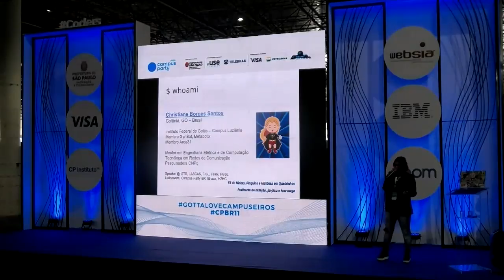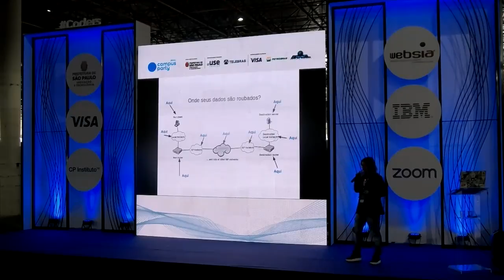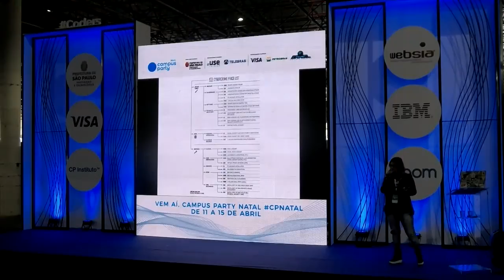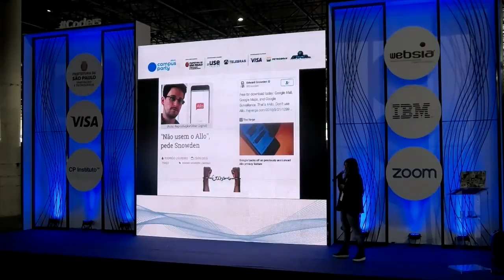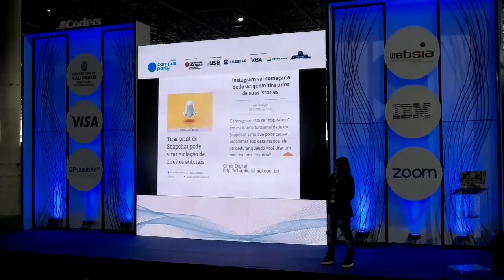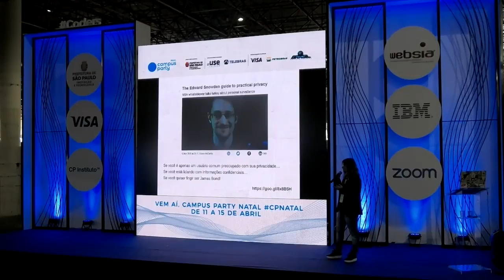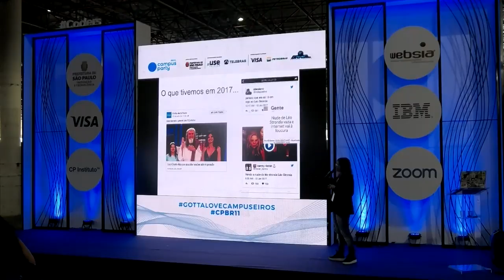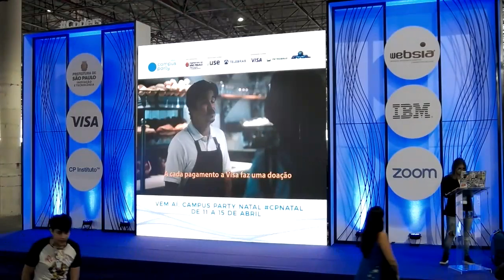CPBR11 Palco Coders 01/02/2018 18:00 Como sobreviver em uma sociedade s/ privacidade digital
Cristiane Borges - Christiane Borges Santos Minicurrículo: Tecnóloga em Redes de Comunicação, Mestre em Engenharia Elétrica e da Computação. Professora adjunta no IFG Campus Luziânia, atua como docente na área de Redes de Computadores a mais de 8 anos. Participa e ajuda na organização de eventos de software livre em Goiás desde 2006. Pesquisadora CNPq. Fundadora do Grupo de Robótica Metabotix e participante do GynBot.